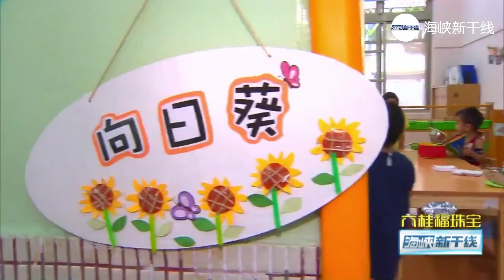韩国瑜批民进党：政绩不佳 只会玩数字游戏